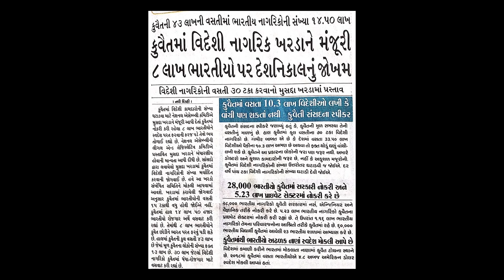New expat bill may force 8 lakh Indians to leave Kuwait